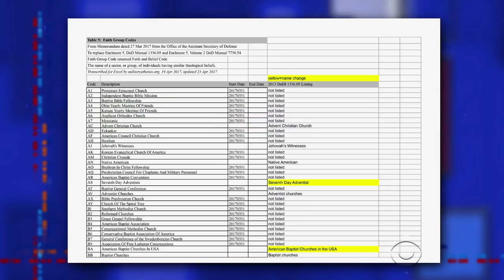Stephen Colbert's Midnight Confessions, Vol XXIV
When I throw my hands in the air like I just don't care, I actually care very deeply.